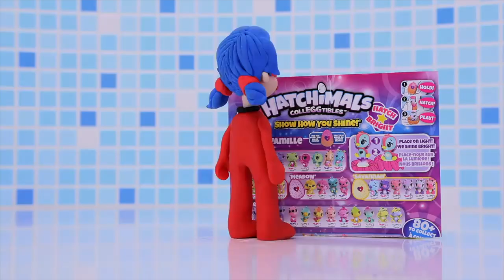Hulky funny stop motion funny cartoon for kids